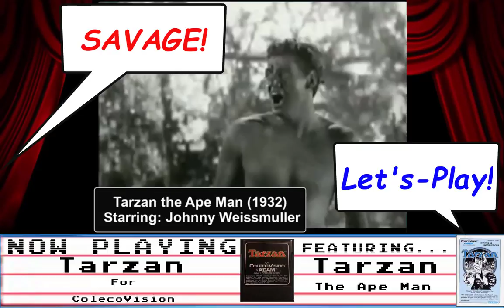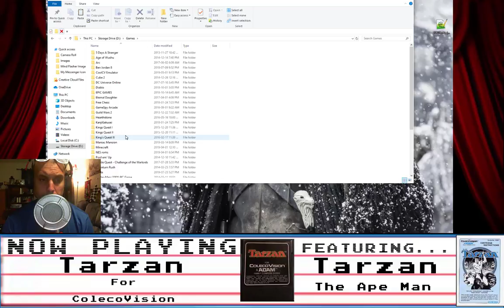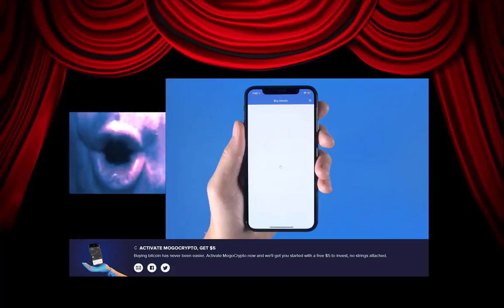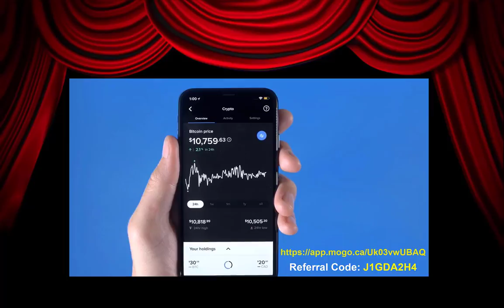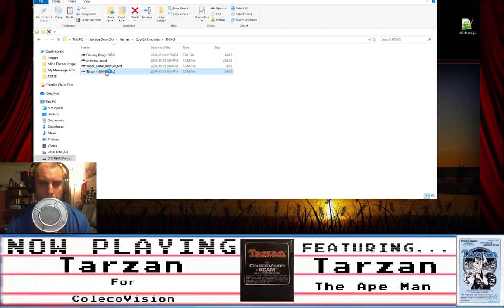(Savage) Let's Play - Tarzan (1984) ColecoVision - Skills: 2, 3 and 4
Watch me as I beat Tarzan for the ColecoVision in 2. Normal, 3. Hard and 4. SAVAGE...

ExpressVPN:
Here are 30 days free to get you started:

Give the new Brave Browser a try:
Video Gamers Oasis Play Theatre: